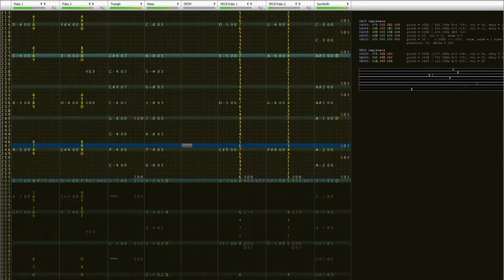【BlazBlue】Alexandrite 8-bit (Redux)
For years, I've been rolling in my sleep because my original upload of this arrangement had a missing snare drum hit. NO MORE! Also wanted to try recording my FamiTracker for once haha..bitrate is a real pain.